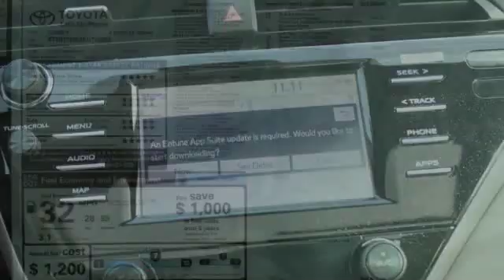2019 Toyota Camry St. Louis Missouri 48920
2019 Toyota Camry SE

Weiss Toyota
11771 Tesson Ferry Rd.

With Every New Toyota Purchase You Get The Weiss Promise Lifetime Powertrain Warrranty & ToyotaCare No Cost Maintenance Plan! White 2019 Toyota Camry 2.5L I4 DOHC 16V FWD 8-Speed Automaticbrbr29/41 City/Highway MPGbrbrContact Internet Sales Department to lock in your internet price! Weiss Toyota of South County is located at 11771 Tesson Ferry Rd in St. Louis MO 63128.